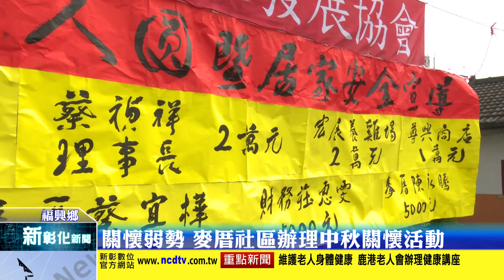新彰化新聞20210913 關懷弱勢 麥厝社區辦理中秋關懷活動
關懷村內的弱勢民眾，福興麥厝社區特別於中秋節前夕，辦理中秋佳節月明人圓關懷弱勢活動，號召50多名志工一起將數百份的物資和紅包，送到弱勢民眾手中，希望他們能在這月圓人團圓的日子，感受到大家對他們的關懷。